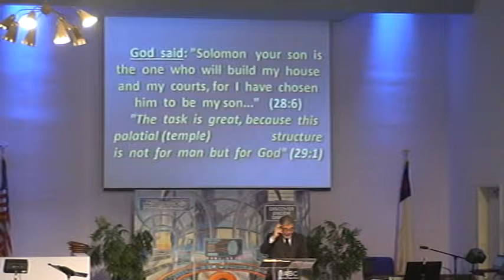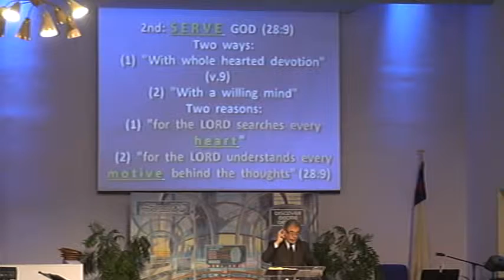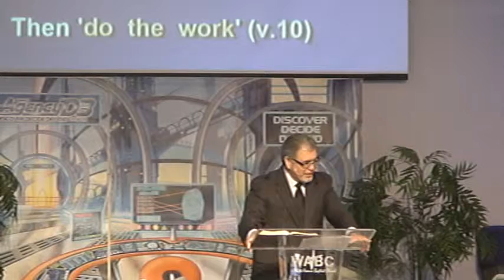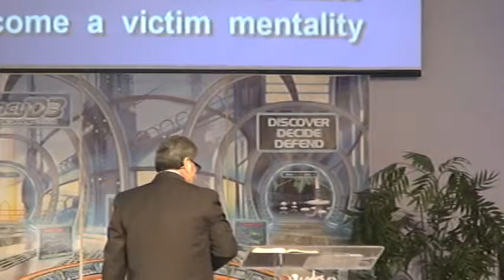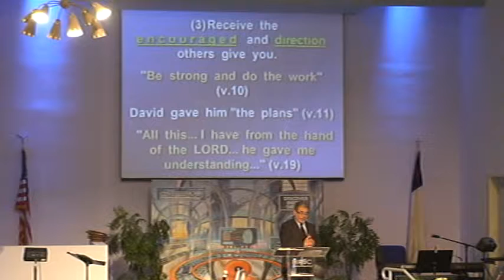2014 06 15 Sermon 2 of 3 @ WABC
Father and Pastor Richard Vera concludes this Father's Day message THE FATHER'S COUNSEL at White Avenue Baptist Church of Pomona, CA 91766